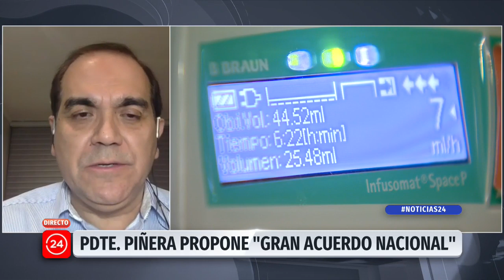Carlos Maldonado: "Todo dialogo debe ser institucional, entre el gobierno y los partidos"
El presidente del Partido Radical se refirió al llamado a un "gran acuerdo nacional" que realizó el Presidente Piñera, indicando que "Todo dialogo debe ser institucional, entre el gobierno y los partidos para así enfrentar de la mejor forma esta pandemia".